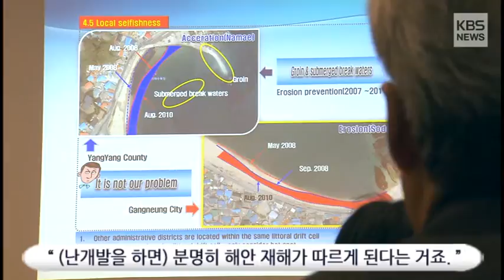[침식 심각·북한도 우려…'공동 대응' 시급]